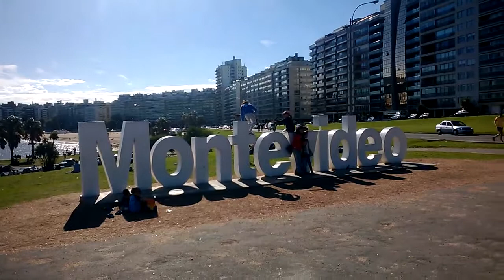Playa Pocitos (Pocitos Beach) in Montevideo, Uruguay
Playa Pocitos (Pocitos Beach) in Montevideo, Uruguay - 22/10/2016